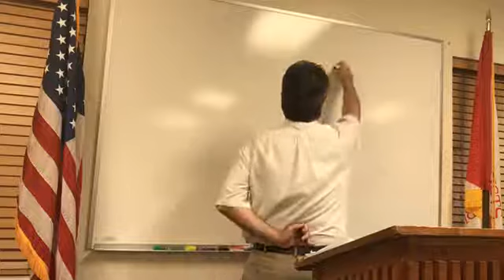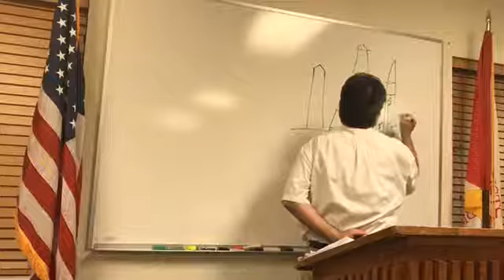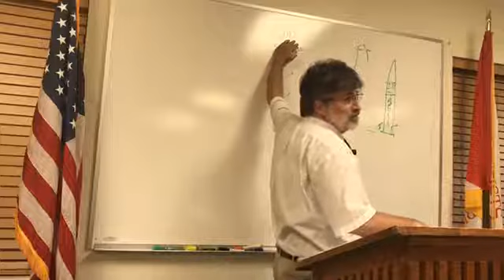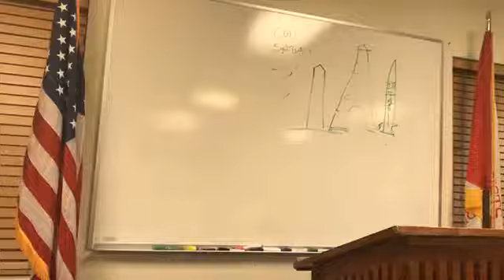“The Three 3 Earths” 🌏🌑🌍🔥🌎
Studying the Scriptures, trusting in the Lord, and trying to be what the Lord wants us to be. Putting our faith in the 1611AV King James Bible. "Ye must be born again"

Live streaming every Wednesday night, Lord willing, via Facebook, and on Sundays.

Schedule:

Wednesday - 1900
Sunday - 1100, 1315, and 1430

Links

If you're lost, and don't want to end up in a Devil's hell, finding salvation is much easier than you've been led to believe:

Rom 1:16  For I am not ashamed of the gospel of Christ: for it is the power of God unto salvation to every one that believeth; to the Jew first, and also to the Greek.
Rom 1:17  For therein is the righteousness of God revealed from faith to faith: as it is written, The just shall live by faith.
Rom 10:9  That if thou shalt confess with thy mouth the Lord Jesus, and shalt believe in thine heart that God hath raised him from the dead, thou shalt be saved.
Rom 10:10  For with the heart man believeth unto righteousness; and with the mouth confession is made unto salvation.
Rom 10:11  For the scripture saith, Whosoever believeth on him shall not be ashamed.
Rom 10:12  For there is no difference between the Jew and the Greek: for the same Lord over all is rich unto all that call upon him.
Rom 10:13  For whosoever shall call upon the name of the Lord shall be saved.

YouTube (Church)